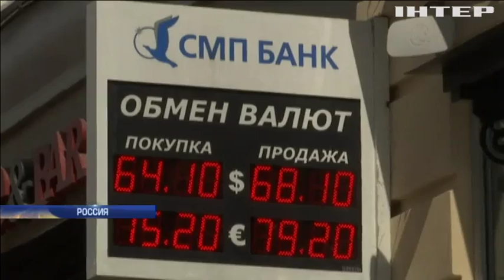США вводят новые санкции против России